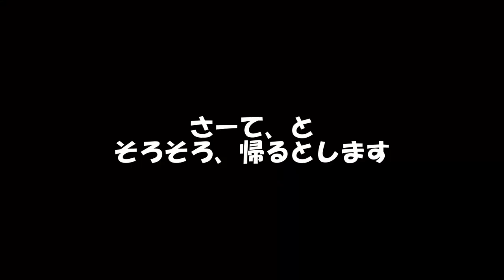【よしはる 自転車Vlog】最大斜度28% 埼玉県 飯能市の子ノ権現と竹寺にスペシャライズド 電動アシスト付きロードバイクで行ってきた。最後に焼き鳥「串一」に。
子ノ権現(ねのごんげん)は最後の300メートルの地点から、最大斜度が28%だそうな。　eバイクなので楽勝をと思ってたら、けっこうキツかったです。出発時は曇ってたので日焼け対策をしなかったんだけど、だんだん日差しが強くなり、だいぶ日に焼けました。　最後に開店当初から週２～３回 行ってる、昼間っからお酒が呑める焼き鳥「串一」に寄ってみました。開店してから今年の７月で丸９年になります。ここ、２時からやってますが、今はコロナで営業自粛中の為、テイクアウトのみになってます。